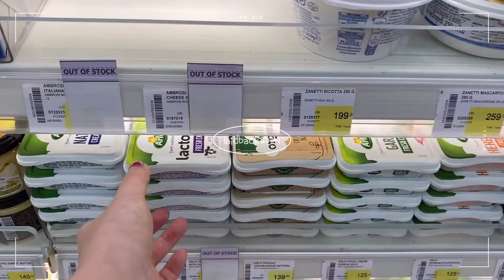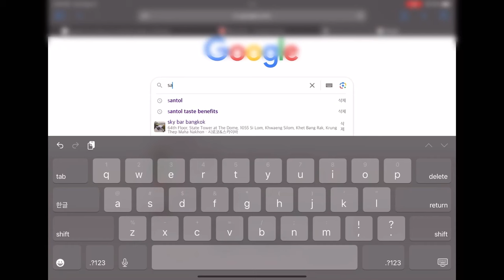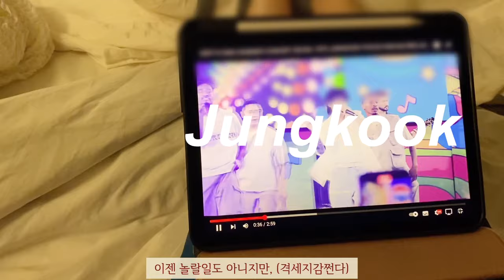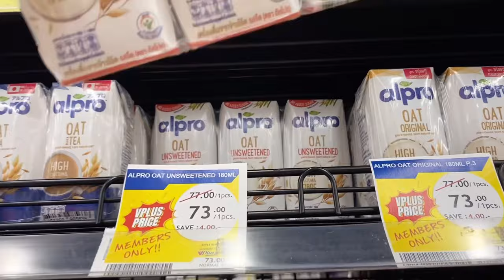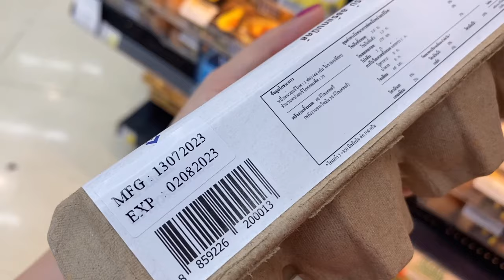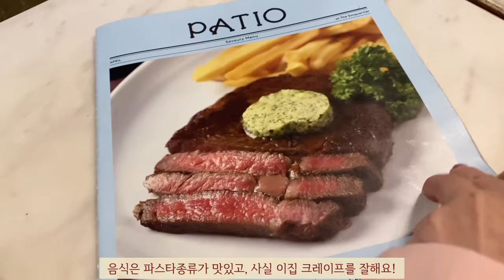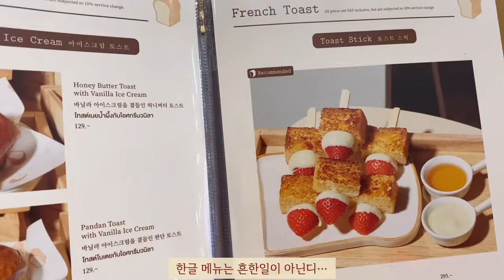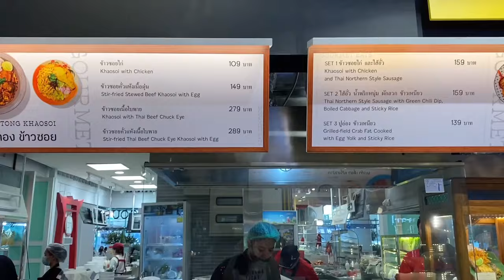Daily Life of Korean Living in Bangkok Vlog Go On A Gourmet Tour🍝🥩Mellow, Mil toast,PATIO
164cm 49kg (Seven days of meals🍽️) Vlog
Hello! I'm UHEY.
Recently, the weather has gotten a lot cooler in Bangkok! I heard that it is still very hot in Korea even though it is August!
Why did you go to Southeast Asia for summer vacation? I was wondering, but now that I live here, I know!
In July and August, Southeast Asian countries like Thailand are cooler in the middle of summer!
The rainy season is not bad because it gives you a fever by giving you a shower every day.
This week's video overlaps with the last one!
In the last video, I only showed you my meals for a week, but today, I'm going to show youmy daily life
I edit and upload it separately, focusing on eating out.
Please enjoy it comfortably^^kupkunka🙏🏻

0:39 day1 Santol, Mellow
3:10 day2 YANG , TUDARI
4:49 day3 Salad factory, Pepper lunch
6:52 day4 homeboy
8:08 day5 Bar b q plaza, cafe, Villa market, grocery shopping
11:18 day6 Bar b q plaza , Thai lottery
11:54 day7 Emquartier, Patio, Mil toast
16:05 last day The mall food court (Thai local food) cakes

Free Music for Videos 👉 Music by Fiji Blue - The Way That I Am

Lavenderylife.Gmail.com
Video edited with Vllo